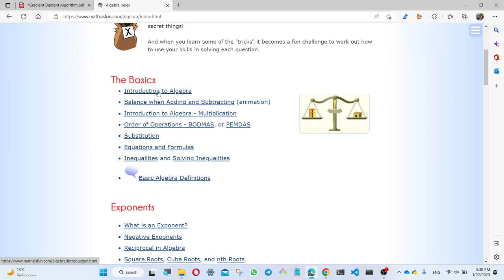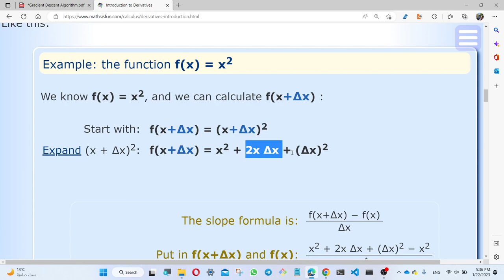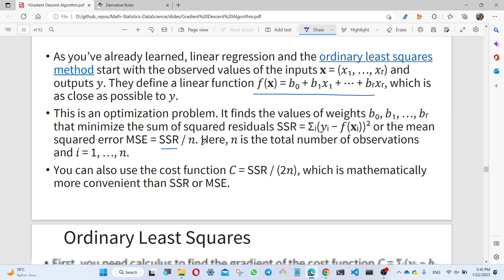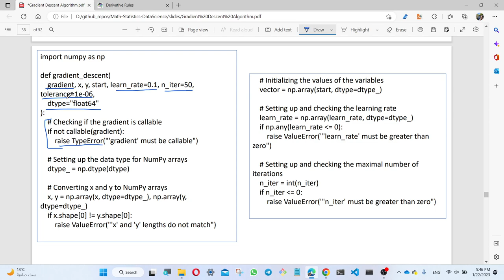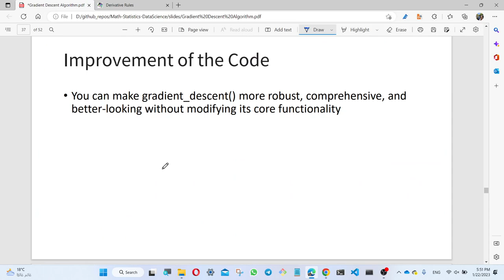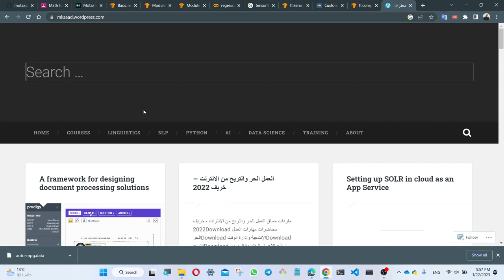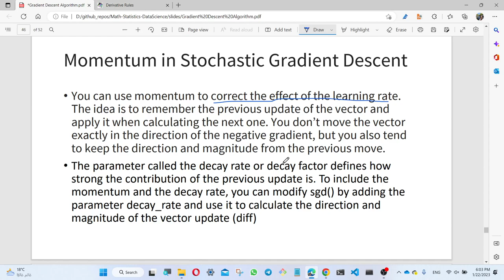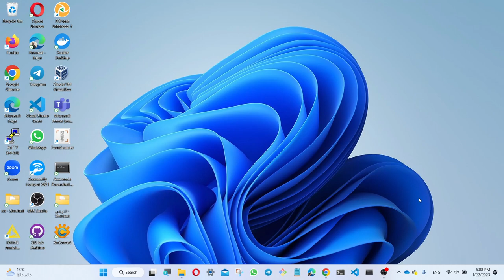Gradient Decent Algoirithm Part 2